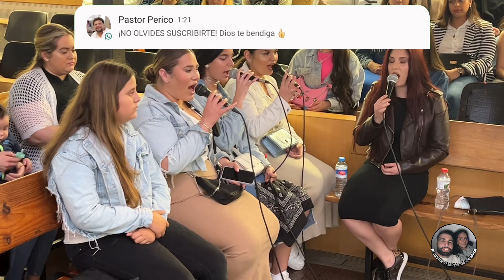PERICO DE BARCELONA | Éxodo 3 Tema: “Heme aquí” | 30/04/2023 | Iglesia de La Mina